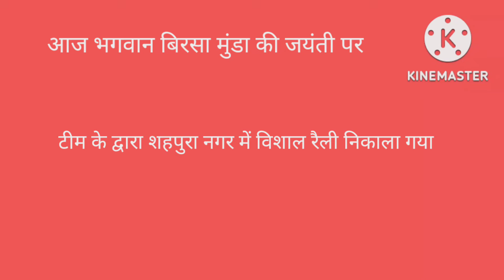बिरसा मुंडा जयंती के अवसर पर गोंडवाना स्टूडेंट्स यूनियन द्वारा शहपुरा नगर में रैली निकाला गया।